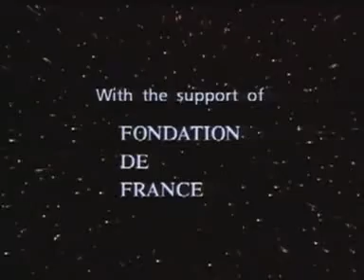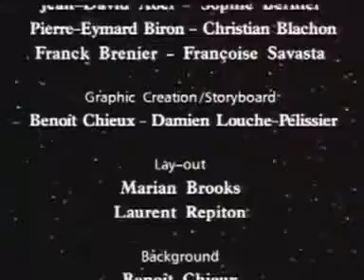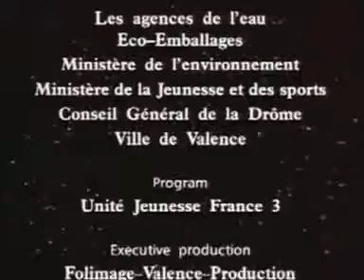我的小行星 1